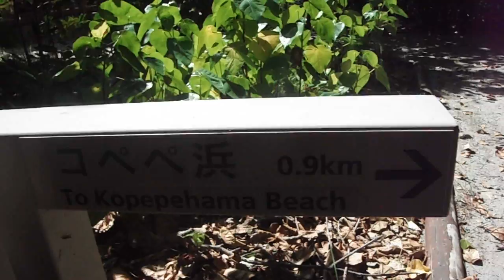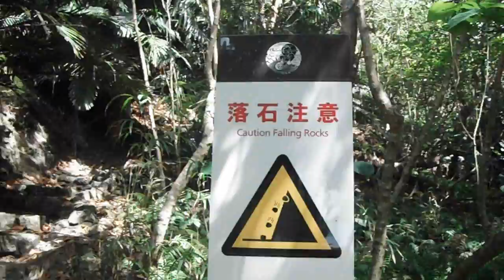DSCF1293小笠原・父島20160919遊歩道1of4小港海岸→コペペ海岸